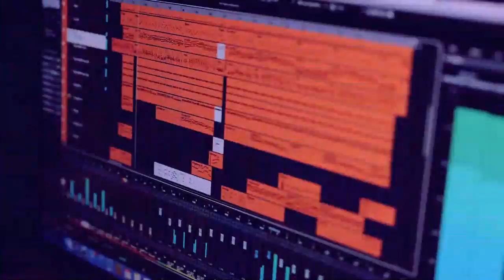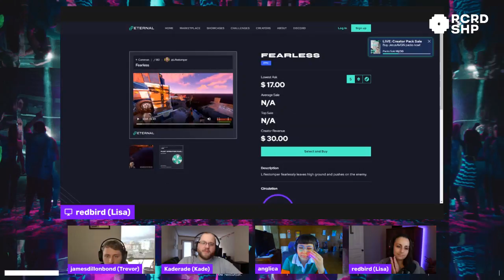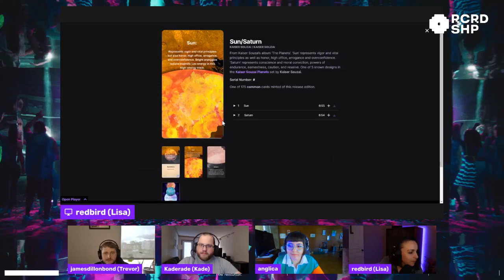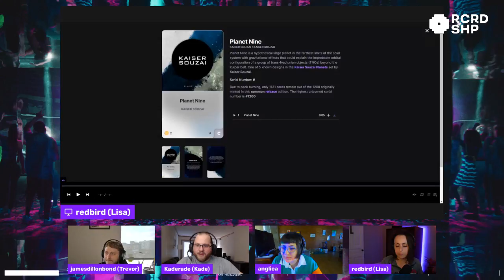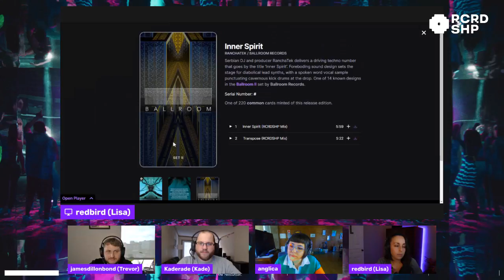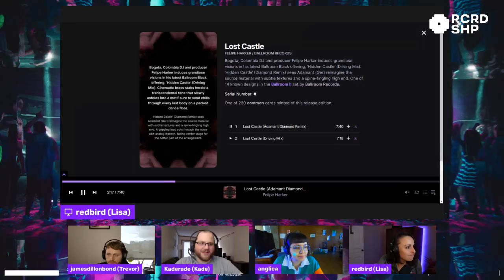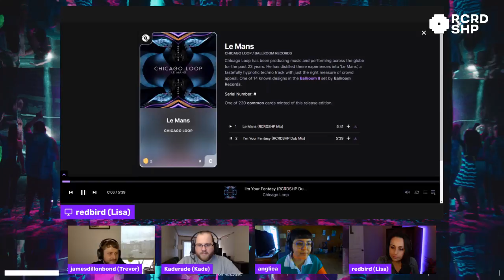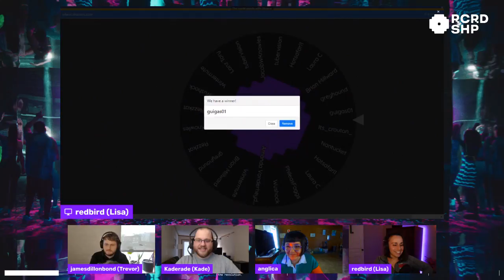RCRDSHP Listening Party with Eternal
Want to hear some of our favorite RCRDSHP Tracks? Join us to listen in! This week we're joined by Trevor from Eternal.gg -- Watch live